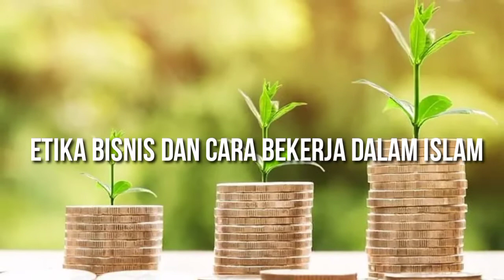Etika bisnis dan bekerja dalam islam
Etika bisnis dan bekerja dalam islam. Video ini ingin mengajak kita semua untuk mengetahui bagaimana dasar atau pokok dari etika bisnis dan bekerja dalam islam. Etika bisnis dan bekerja yang harus dimiliki oleh seorang muslim. Hal ini juga berisi etika dan adab dalam melakukan bisnis dan dalam bekerja. Kita sebagai seorang muslim telah melakuka n bisnis dan bekerja selama ini, namun apakah yang telah kita lakukan selama ini sesuai dengan tuntunan islam?

Ceramah agama ini diberikan oleh ustad ammi nur baits, insya Allah Allah memberikan rahmat kepada beliau dan juga sumber video yang telah menshare video ini. Insya Allah diberikan pahala yang mengalir untuk channel antum...

Adab bekerja bagi seorang muslim